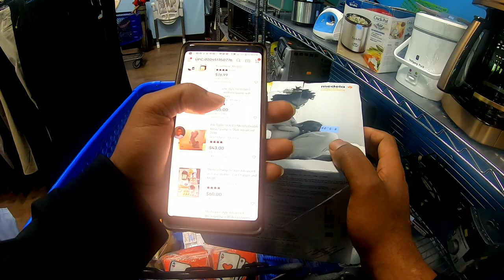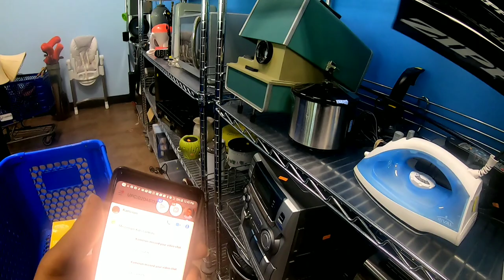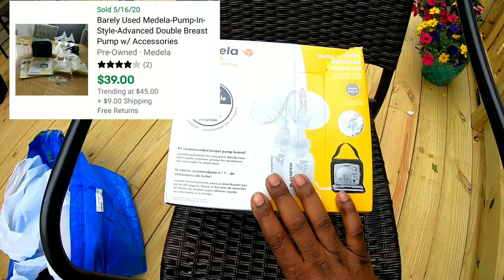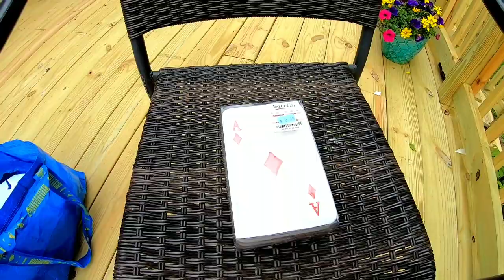10 min thrift haul at Goodwill for eBay | What did I get?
IM BACK AT THE THRIFT! The Goodwill is back open in our town and I had 10 minutes to spare. What did I get? Check out the video. If you looking for ebay inventory to sell hit the thrift store now if they open in your town. This is basically a how to get eBay product video. lol

I've been doing it part time for a while and its made my life so much better.  If a person like me can do it you definitely can do it.

These videos dropping the next couple weeks (months) are gonna be a little different..  Just a little different entertainment during these crazy times we having.   Of course they all have to do with reselling. If you like these type of videos please let me know.

Thanks Ralph for the sounds.. Check out his Instagram

My terrible Ebay store:

Equipment:
Go pro hero 7 Black
Slingstudio
Rode Rodecaster pro
Canon M50
DJI Mavic mini drone